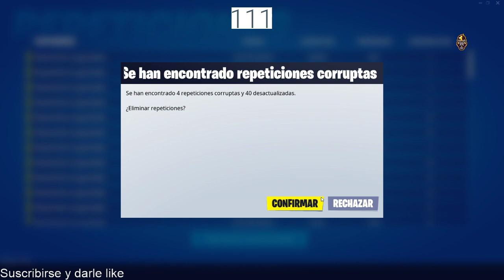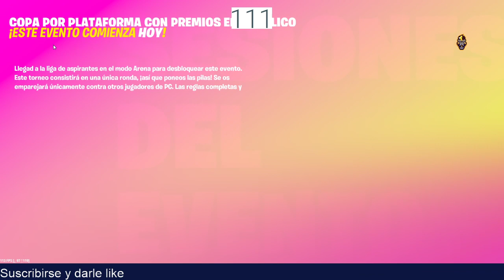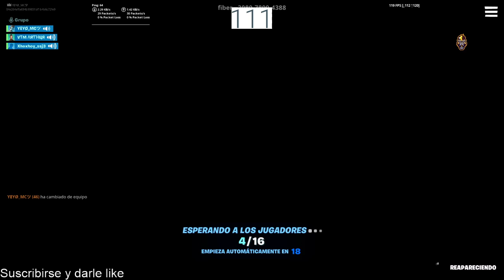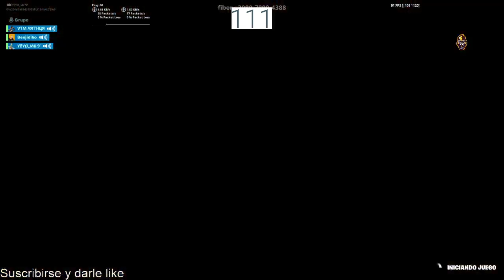fuerza chile:renuncia piñera qlo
codigo:benjamin_ssj3